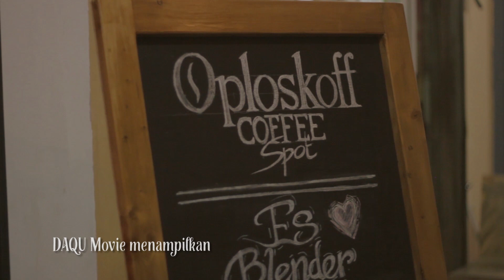Selamat Hari Ibu - Film Pendek Inspirasi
SELAMAT HARI IBU menceritakan tentang para pemuda yang membicarakan menganai hari Ibu dan pentingnya ibu bagi mereka.

Film Selamat Hari Ibu ini didukung oleh PPPA Daarul Qur'an, DAQU Movie, Yaser Abdallah Studio

BCA 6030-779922 a.n. Yayasan Daarul Qur'an Nusantara

Ingin mengundang kami untuk menayangkan film ini sekaligus bedah film?

Produced by Daarul Qur'an
Directed by @filmmakermuslim
Edited by @ryanawans
Written by @penuliskurus
Cinematographer : @ryanawans @amrulummami @andreaddin

Cast
Ryan Kurniawan
Andre M. Addin
M. Ali Ghifari
M. Amrul Ummami